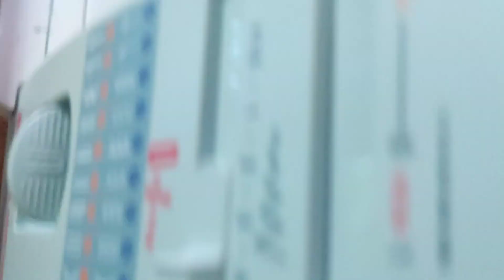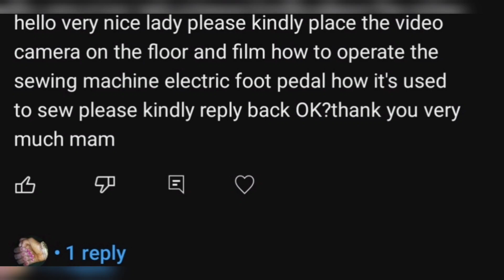Easy to Operate Electric Sewing machine foot 🦶 Pedal How it's used,in Telugu for Beginners 🪡🧵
How to Operate the sewing machine electric foot 🦶 pedal how it's used in Telugu for Beginners 🧵